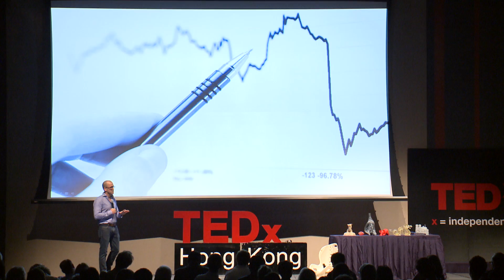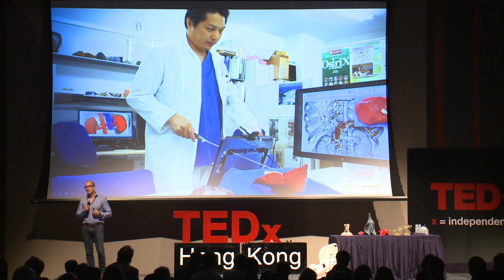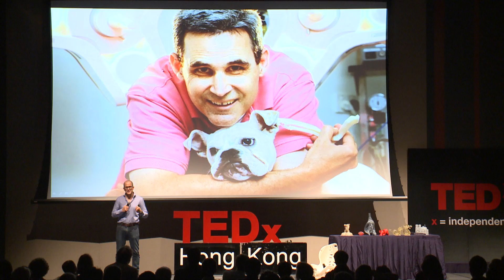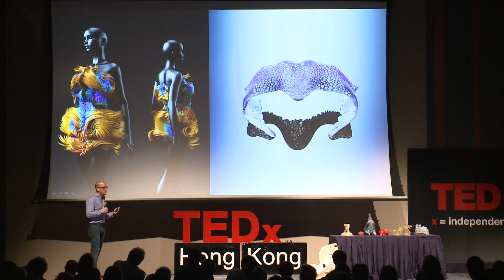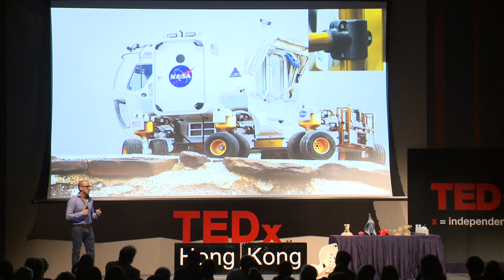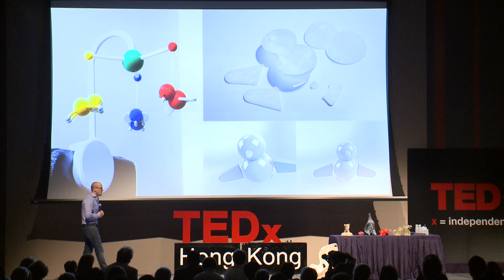Dare ∙ Explore ∙ Embrace ∙ 3D Printing | Jonathan Jaglom | TEDxHongKong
This talk was given at a local TEDx event, produced independently of the TED Conferences. Dare ∙ Explore ∙ Embrace ∙ 3D Printing

Jonathan Jaglom
General Manager, Asia Pacific & Japan Stratasys AP Ltd.

Jonathan Jaglom is the General Manager of Asia Pacific and Japan, responsible for the overall operation pertaining to Stratasys in Asia, reporting directly to the CEO. The role is to lead a successful distribution model with more than 50 channel partners in over 15 countries, and to ensure a leading and sustainable growth of the 3D printing business in the region.

Jonathan started his career in Objet in 2005, as the Regional Manager of East Europe. He grew the business from a mere $100K revenue stream to a cumulative $10M one during the three years.

Jonathan then took the challenge of the newly established role of European Marketing Manager and he helped formulate alliances and develop partner network within the 3D printing ecosystem across Europe.

In 2008, Jonathan became the Business Manager of Customer Support, managing and owning the P&L of Customer Support worldwide. Customer Support is one of the most successful teams in Objet and the work proved extremely insightful in the intricacies of the business model.

In the next three years after 2009, Jonathan was promoted to Vice President of the Global Sales Operations department and led the team to become a pivotal player and a crucial element in ensuring channel enablement with over 250 partners was successful.

In 2012, Objet and Stratasys merged as a new entity and became public on Nasdaq under the symbol of SSYS. Jonathan was promoted to the General Manager to head the entire Asian operation.

Jonathan holds a Bachelor Degree in Humanities (Philosophy, Literature and History) from Tel Aviv University (Magna Cum Laude). He holds a Master in Business Administration (MBA) Degree from Northwestern, Kellogg Business School of Management.

Jonathan currently resides in Hong Kong.